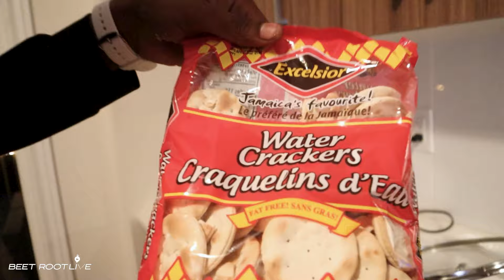Fully Bad in my kitchen‼️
Fully Bad cooks up a storm while talking current battle, being signed to Beenie Man's label at 18, getting the most fight in the industry, not writing his lyrics down, going viral and his rising popularity in Canada and abroad.